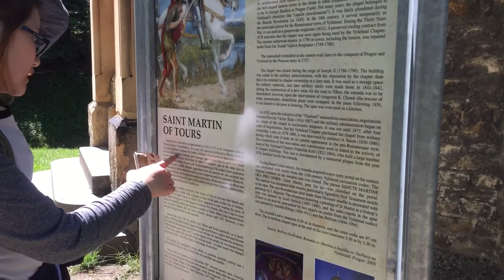Việt Kiều Phần Lan sang thăm Cộng Hoà Séc ( Ngày T3 - Phần cuối)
Em gái là du học sinh ở Phần Lan sang Praha Cộng Hoà Séc thăm A Trai.